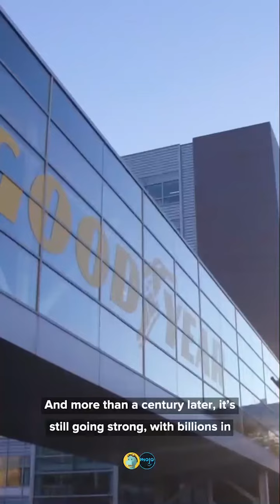Yesterday’s Timehop Video